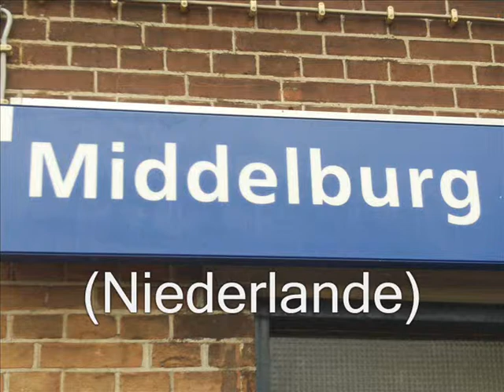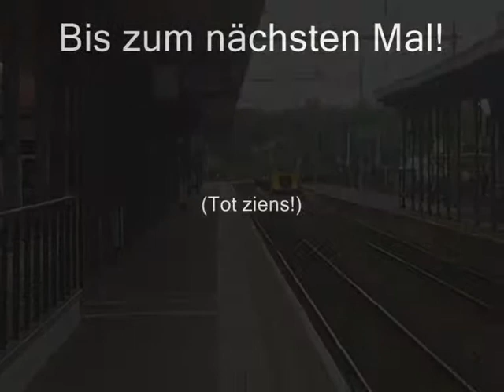Bahnhof Middelburg (Niederlande)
Der Bahnhof Middelburg liegt in der Provinz Zeeland an der Strecke Roosendaal -- Vlissingen. Befahren wird er im Halbstundentakt von 4- und 6-teiligen Doppelstock Intercitys Richtung Vlissingen und Lelystad Centrum.

Bis nächsten Montag!